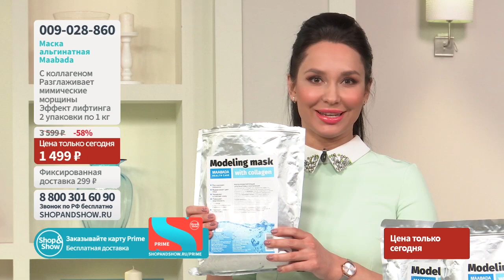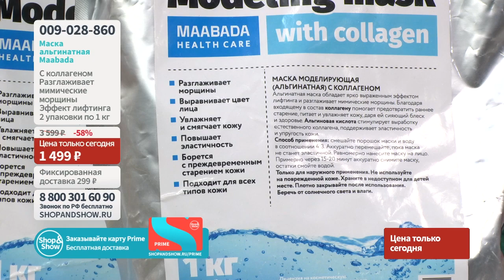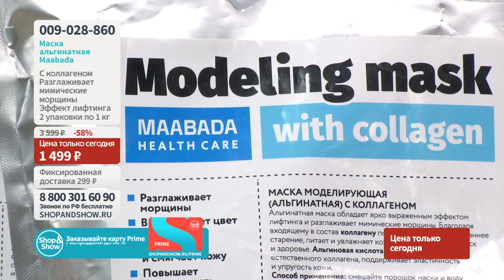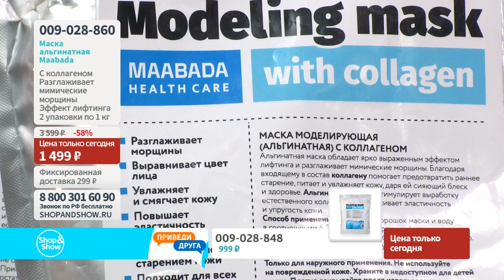Маска альгинатная Maabada с коллагеном против морщин (2 уп. по 1 кг). Shop & Show (красота)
[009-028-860] Маска альгинатная Maabada с коллагеном против морщин (2 уп. по 1 кг)

Давайте дружить ;)